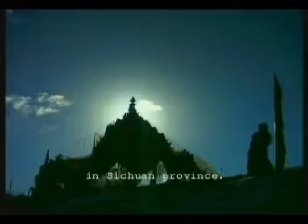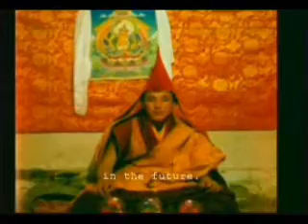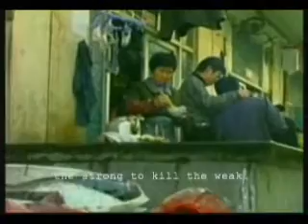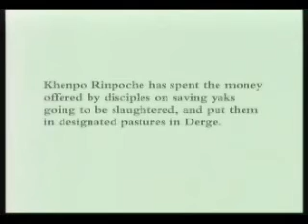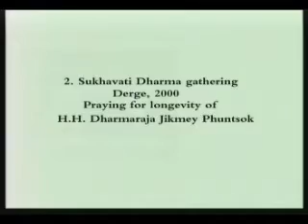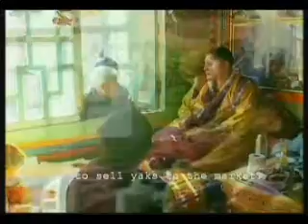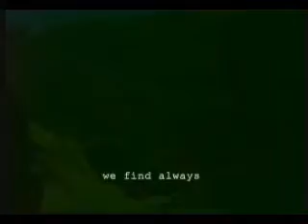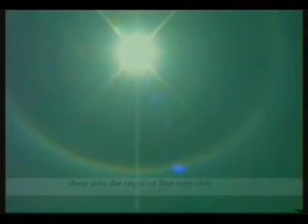希阿荣博大堪布 Khenpo Sherab Zangpo Rinpoche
高僧大德     菩提洲  藏传佛教
Tibetan Buddhism, His Eminence Sherab Rsongbo Khenpo,
Nyingma, Tashi Triling

菩提洲微信（wechat ID): www_ptz_cc
扎西持林微信号（汉语为主）：zhaxichilin
扎西持林寂静地微信号（藏语为主）：ZXCL_JJD